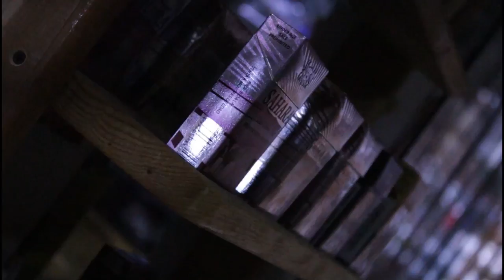2 de Noviembre - Chaneke Skatemaña, Churro One MXM, Kaos 08, Gramoz, (Beat x Malasangre666).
Rap Michoacano explícito, Mexamafia, Bohemios Muertos 786 , S.O.S Clan, Michoacalakas MHK´s, SKMÑ, Fieros Company , Mexjam, Mexacore.

Dedicado a todos aquellos que hoy en día no podemos ver y aun así están entre nosotros.

Churro One MXM
Chaneke SM
Gramoz
Kaos 08
Richie Rs
Beat X Malasangre666
Camara X Cris One Shot
Producción de video: L´GF Produc
producción de Audio: L´GF Produc